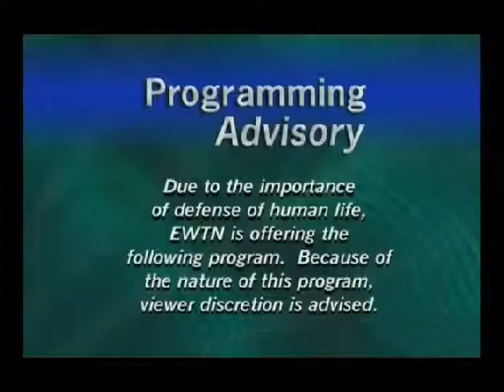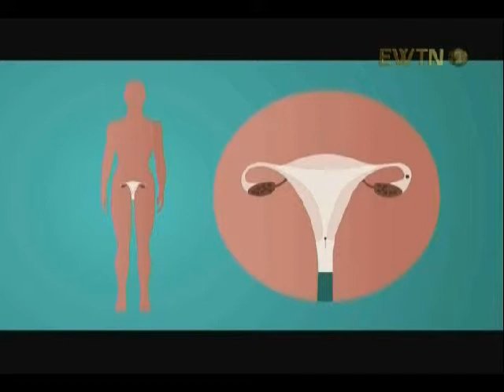Bloodmoney: Abortion, C2 When Life Begins, 2 41min WMV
Dr. Alveda King, niece of MLK Jr., narrates a documentary that exposes Planned Parenthood and other abortion clinics' goals and true intended purposes. See and hear many expert testimonies by people who formerly owned or participated in these "clinics". This is 2nd of 21 clips for the complete 56min program aired on EWTN Global Catholic Network 012614.